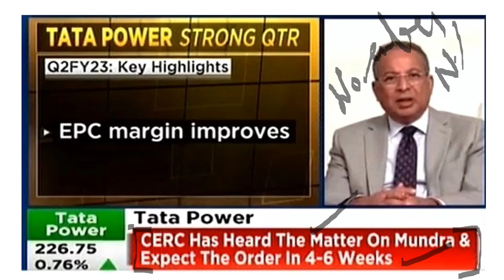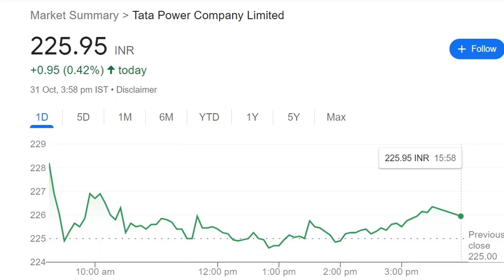TATA POWER बड़ा फैसला आया ⚫ TATA POWER SHARE NEWS ⚫ TATA POWER BIG NEWS ANALYSIS ⚫ RATAN TATA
TY :)

TOPIC COVERED :
1) TATA group
2) TATA group Multibagger SHARE
3) TATA share
4) TATA share news
5) TATA CONSUMER PRODUCTS SHARE
6) tata group shares
7) tcs share price
8) tata multibaggershares
9) ratan tata shares
10) tata chemicals share price
11) tata share in jaguar
12) SMKC
13) TCS RESULT
14) TCS Q2 RESULT ANALYSIS
15) TATA POWER  SHARE
16) TATA STOCKS
17) ELON MUSK
18) TESLA SHARE
19) TATA MOTORS SHARE
20) TATA MOTORS
21) TATA POWER Q3 RESULT
22) TATA MOTORS RESULT
23) TATA MOTORS EV NEWS
24) TATA MOTORS EV
25) TATA MOTORS ELECTRIC VEHICLE
26) TATA
TATA group Multibagger SHARE
TATA share
tata multibaggershare
TCS RESULT
TATA MOTOR SHARE
TATA STOCKS
TESLA SHARE
TATA MOTORS SHARE
TATA MOTORS